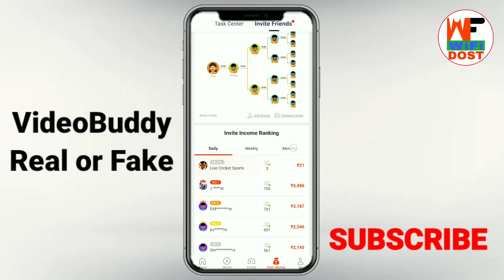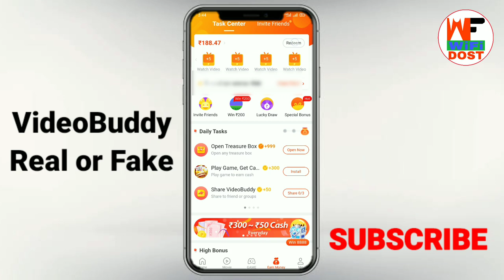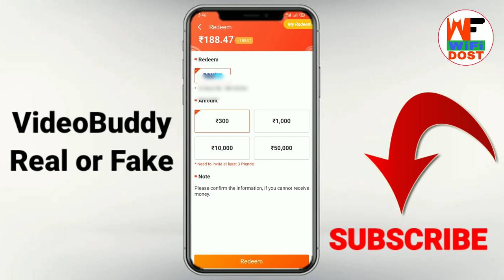Videobuddy :- Real or Fake | videobuddy payment proof | videobuddy app se paise kaise kamaye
🔴 My Use 🔴